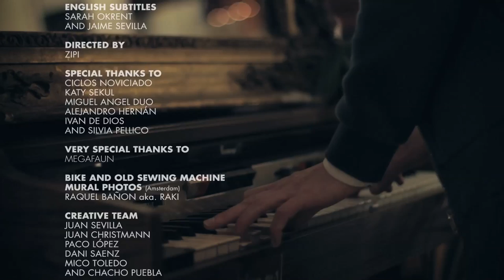The Bicycle Cap Film by peSeta for the New Museum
The Bicycle Cap Film is documentary about a love story between a sewing machine and a bicycle.
is also about a very special series of bicycle caps made by Spanish brand peSeta for the New Museum of New York City. caps only available at the New Museum shop (235 bowery, nyc).
springtime 2011, madrid.

directed by Zipi
produced by New Museum, peSeta and Leo Burnett
cinematography by roberto san eugenio
idea by Leo Burnett Iberia (Juan Sevilla Moreno)
music: "the longest day" by Megafaun from the album "Gather, Form and Fly". written by Megafaun, published by Strictly Confidential/Ed. de la Bascule. courtesy of Hometapes and Crammed Discs